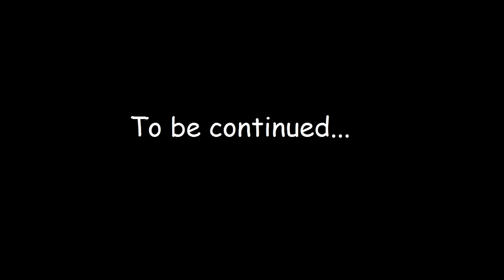Альтернативный Взгляд. Одиннадцатый выпуск - Заброшенные места(part2)